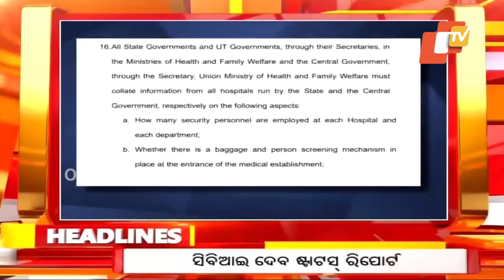10 AM Headlines | 22nd August 2024 | Odisha TV | OTV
10 AM Headlines | 22nd August 2024 | Odisha TV | OTV